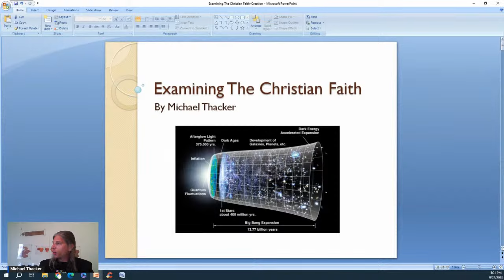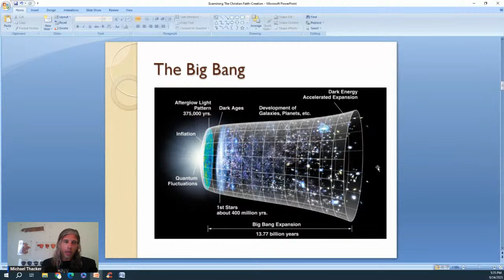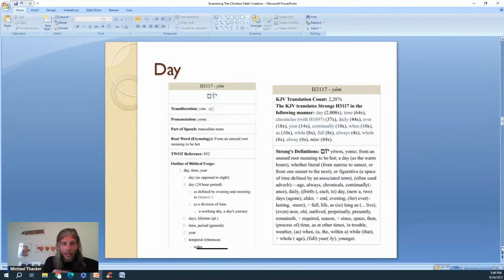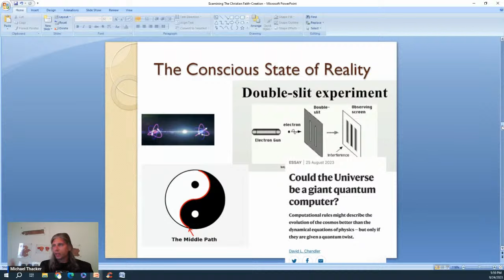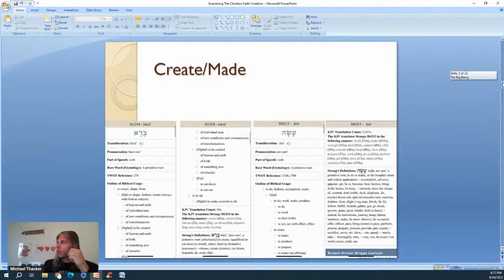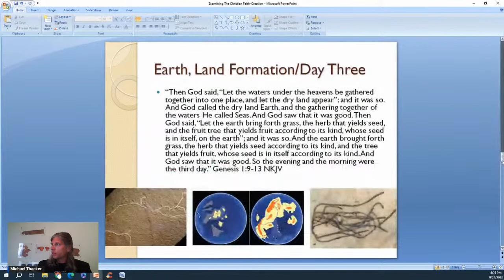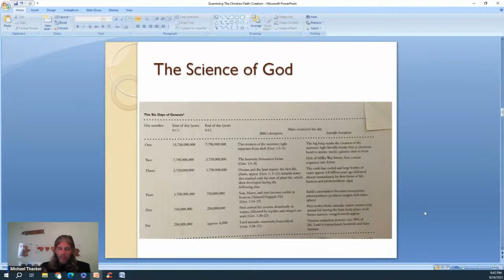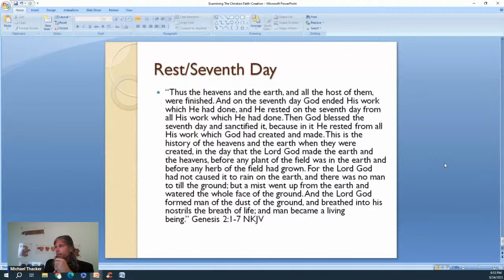Creation and Evolution | Examining The Christian Faith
Creation and Evolution is the second lecture in the "Examining The Christian Faith" series and will be aired live on both YouTube and Facebook this Sunday, September 24th at 5 pm central time. Links to both platforms are in the description.

In this lecture, we will examine the story of creation found within the Bible in Genesis chapters 1 and 2. We will then correlate this story with the evidence found within the various disciplines of science, including the Big Bang Theory, Evolutionary Theory, and Quantum Theory.

We will see how the universe originated in the event of the Big Bang and how this event coincides with the description of the beginning found within Genesis. We will explore the journey of the evolutionary pathway of the cosmos that will then bring us to the evolutionary pathway found here on Earth.

We will also examine the evidence found within the field of quantum physics for an intelligent design, as well as take a look at the potential mechanism of dark matter and energy and how they may play a part in the overall creation, design, and end of the universe.

Dr. Gerald Scroeder, The Science of God

Norman Geisler and Frank Turek, I Don't Have Enough Faith To Be An Atheist

Francis Collins; The Language of God